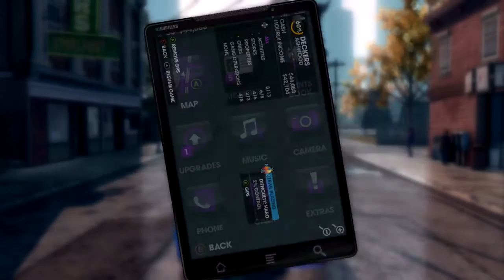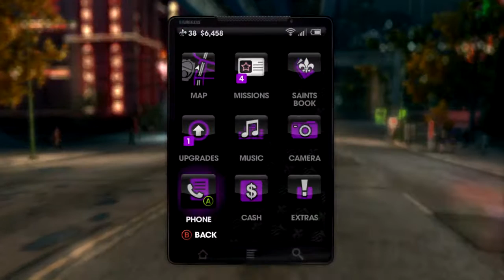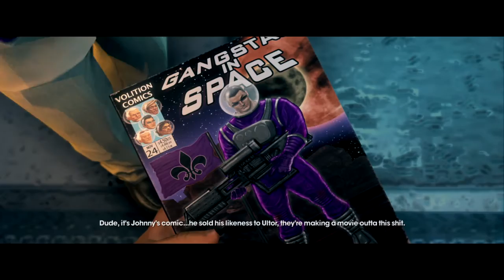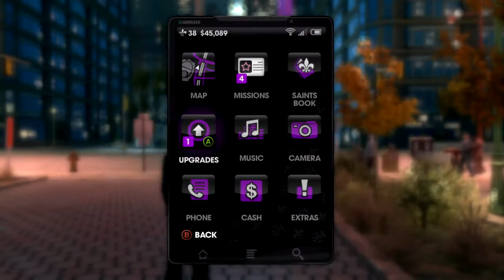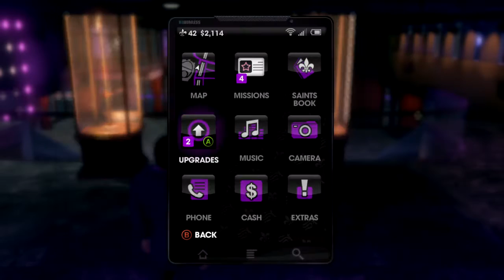Livestream - Saints Row the Third pt. 8